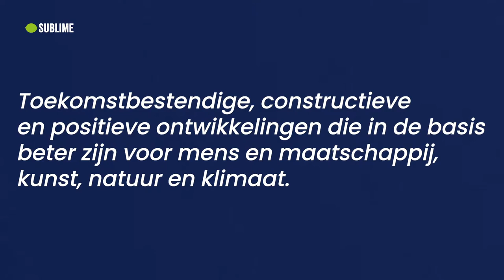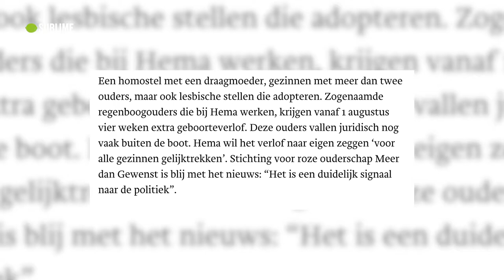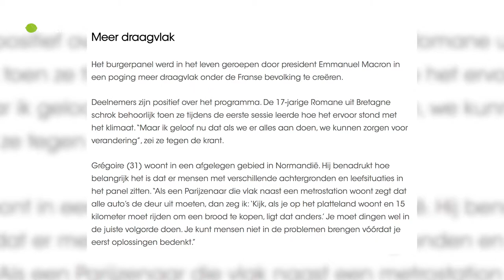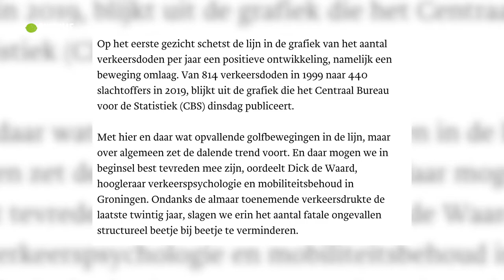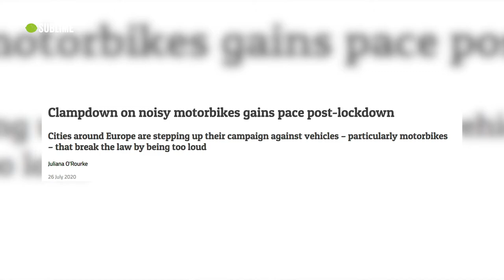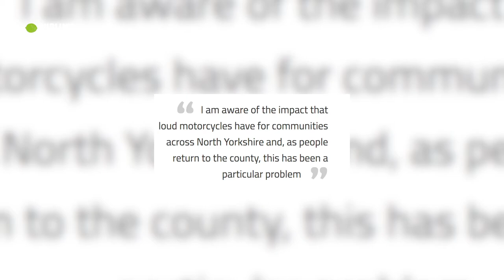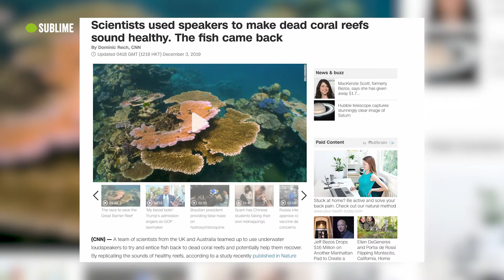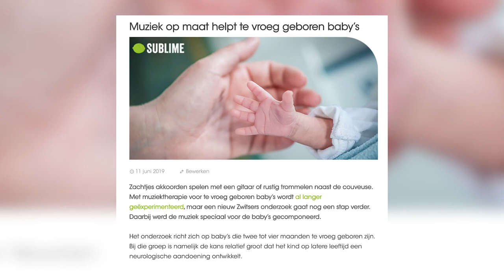Ssttttt! Krijg jij binnenkort een boete van de geluidsflitspaal? | Podcast Nieuws van de Vooruitgang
Verder in de podcast: waarom je over een tijdje altijd een warme trui mee moet nemen naar het terras. En de film Up In het echt: er is een ballon zo groot als een voetbalveld in de maak.

Nieuwslezer Susan de Vries en hoofdredacteur Rachel van de Pol praten je bij.